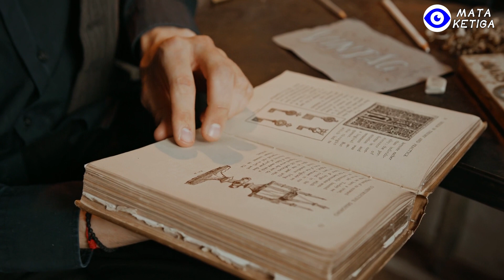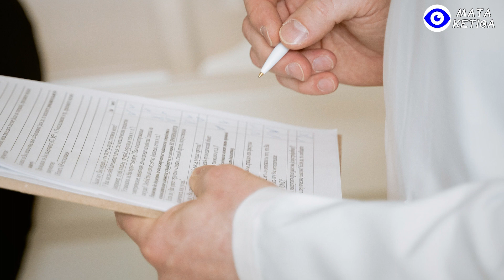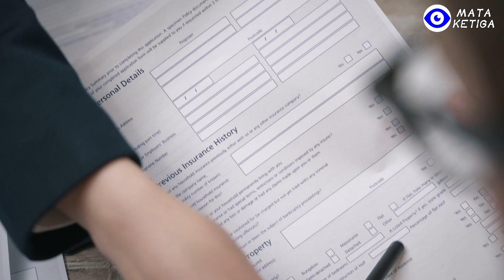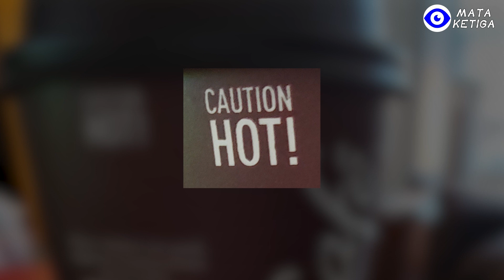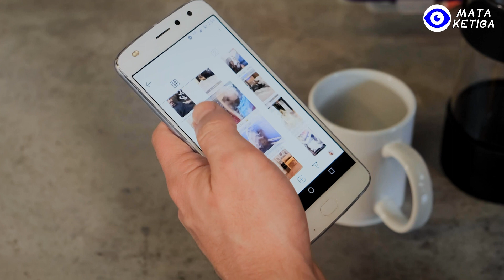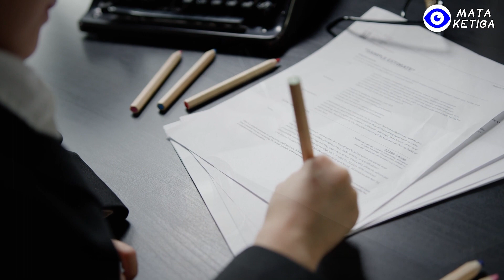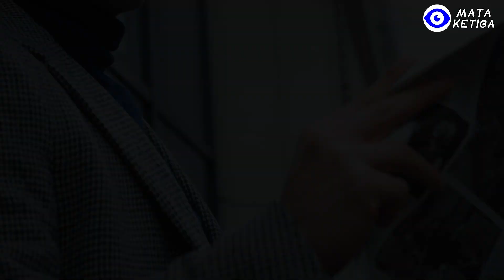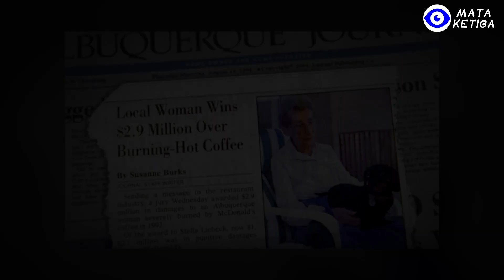Bikin Heboh: Wanita Terluka Akibat Kopi "PANAS", Mendapatkan Kompensasi Rp.40,7 Milyar ! Kok Bisa….?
Tahukah Anda, ada seorang wanita di Amerika Serikat yang tidak sengaja terluka saat minum kopi dari McDonald's ?. Kemudian, dia menggugat McDonald's ke pengadilan karena menurutnya kopi yang dibelinya itu terlalu panas. Tapi tak disangka, pengadilan memerintahkan McDonald's untuk membayar ganti rugi pada wanita itu sebesar 2,86 juta dolar AS atau setara Rp. 40.7 milyar kurs sekarang.
Putusan pengadilan ini tidak hanya membuat geger Amerika Serikat, tetapi juga dunia, karena menurut mereka, memang sudah seharusnya kita berhati-hati saat membeli kopi, benar-benar tidak masuk akal mendapatkan kompensasi hanya karena kopinya terlalu panas, apalagi dengan jumlah ganti rugi yang begitu fantastis.
Saat itu, opini publik merasa wanita itu benar-benar beruntung seakan mendapatkan hadiah lotre secara tidak sengaja. . . .